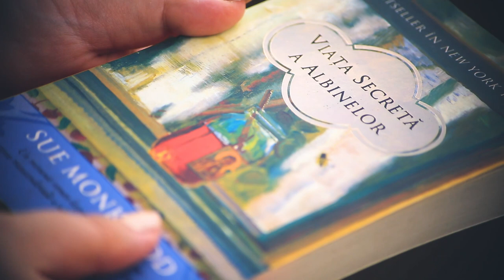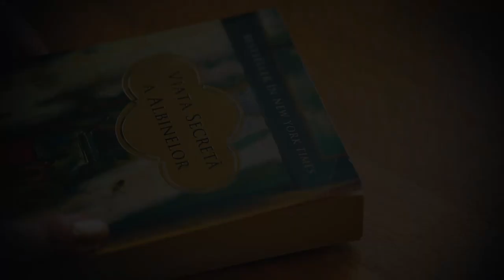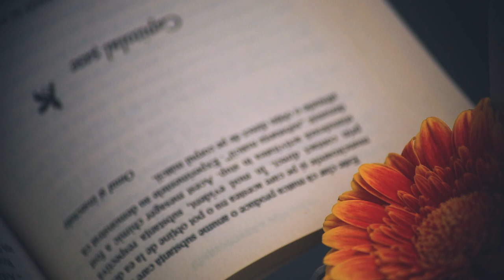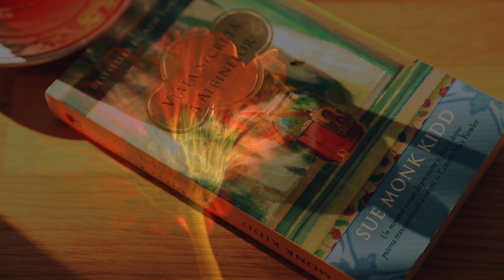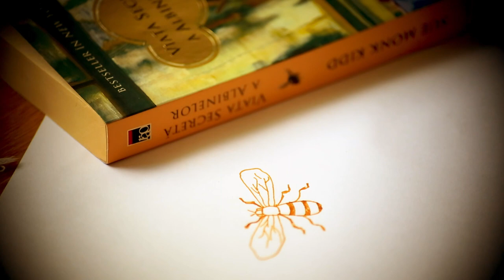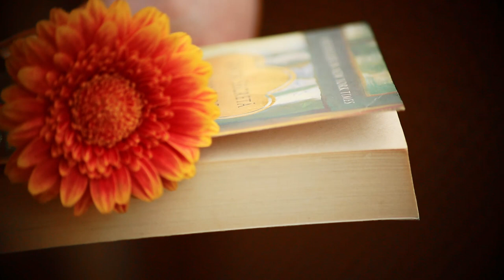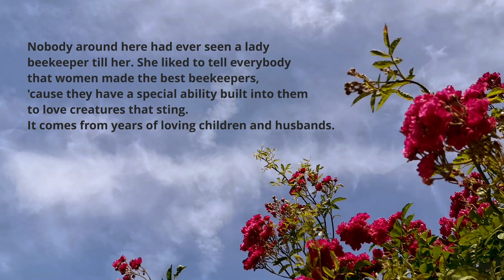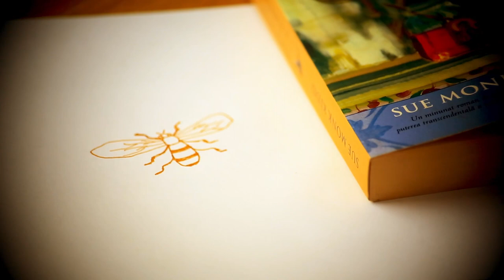THE BOOK : Sue Monk Kidd, The Secret Life of Bees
Reading "The Secret Life of Bees", by Sue Monk Kidd, was one of my most cherished moments.
I had met her previously through another book, but still didn't know what to expect.
Her storytelling skills are enchanting, as she takes us away on a journey of self discovery and profound values.
Thank you for being here, I hope you'll enjoy my view of the novel.
Until next time, enjoy your reading !

Filmed and edited by (me) Alexandra Poppy.

This video is based on the novel :
The Secret Life of Bees
by Sue Monk Kidd
2002